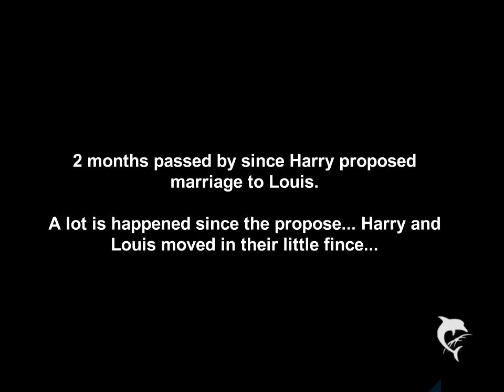Larry Stylinson | I'm arrived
GIRLS? I need your help yes? I'm inlove with a song and I dunno which song it is... do any one of you know it? the first one
thaaank you
and NOW tataataa part 10
so, I just wanted to say that I love you, I mean you all are so cute (the most of you ) and I'm so happy that you like my stories :)
Byebye